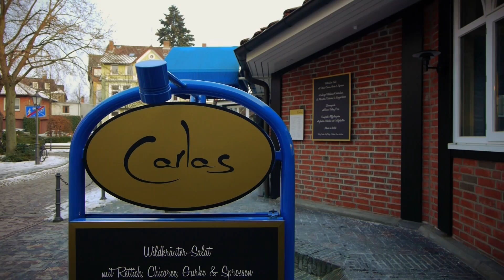Rote Rosen - Staffel 21 - Folge 3747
RALF ist ärgerlich, dass ANETTE sein Telefonat mitgehört hat.
Ralfs Stute Justitia zieht nach Gut Flickenschild um. Der Transport von Hannover macht dem Tier zu schaffen. MATHIAS diagnostiziert eine Kolik.
SIMON testet bei DILAY an, wie seine Flirtversuche bei ihr ankommen.
Einem spontanen Impuls folgend will CHARLOTTE erstmalig Sex mit MARVIN.
HENDRIK will nach wie vor nicht einsehen, dass er ein Suchtproblem hat. Im Gegenteil: Er ist überzeugt, alle – insbesondere BRITTA, Annemarie und AMELIE – wollen ihm Böses.